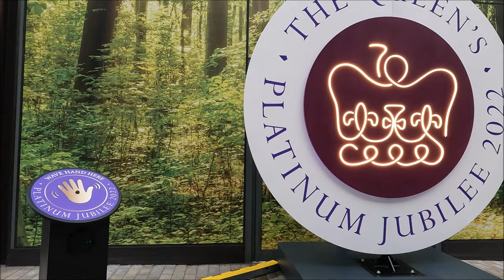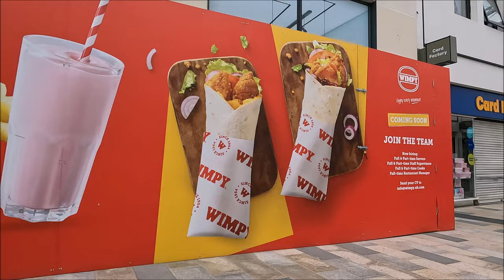Virtual Walk - Bracknell Town Centre Shops - Lexicon Shopping Centre - May 2022 | kittikoko